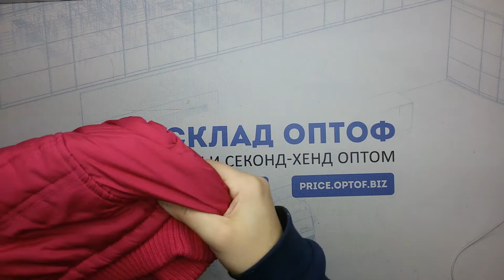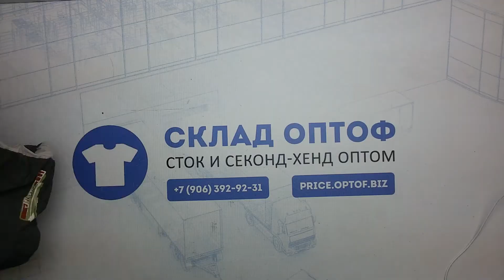7210 Куртки десткие зима 31082 (extra) 2 пак 29.8кг 4.9€/кг 50шт